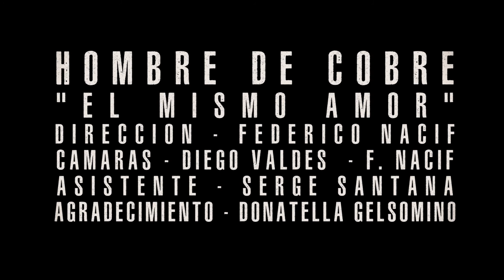"El mismo amor" / Hombre de Cobre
HOMBRE DE COBRE
"EL MISMO AMOR"
DIRECCION - FEDERICO NACIF
CAMARAS - DIEGO VALDES  - F. NACIF
ASISTENTE - SERGE SANTANA
AGRADECIMIENTO - DONATELLA GELSOMINO

Grabado en teatro U. San Sebastián, Santiago.
2016